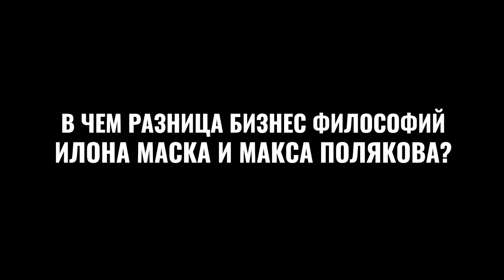Интервью с Профессором Ханиным. Разница бизнес философий Илона Маска и Макса Полякова. Выпуск №6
В чем отличия философии покорения Космоса Илона Маска, SpaceX и Макса Полякова, Firefly Aerospace? Почему пока рано лететь на Марс, ни смотря на то, что транспорт уже делается.
Вирусы и инфекции, голод и социальная незащищенность — зачем вести это на другие планеты?
"Давайте наведем порядок здесь, на Земле."

🔘 Игорь Ханин — выдающийся украинский ученый. Автор более 100 изобретений, среди которых — проектно-конструкторские разработки по созданию нового типа полезных нагрузок стратегических ракет, 5 монографий и 122 научных работ. Разработал уникальную концепцию создания международного университета — Ноосферной академии в Днепре. Работал вместе с известными учеными, такими как Михаил Янгель, Василь Будник и Вячеслав Ковтуненко. Сегодня Игорь Григорьевич - научный консультант Noosphere Ventures и член правления Ассоциации Noosphere.

🔘 Макс Поляков — международный предприниматель в сфере космических технологий и IT, доктор экономических наук и общественный деятель. Управляющий партнер инвестиционного фонда Noosphere Ventures, а также основатель компаний Firefly Aerospace, EOS DA, SETS, Renatus, Maxpay и других. Идейный вдохновитель Ассоциации Noosphere.

Ставь 🔔 официальному каналу в Youtube Макса Полякова и будь в курсе актуальных новостей из мира инноваций